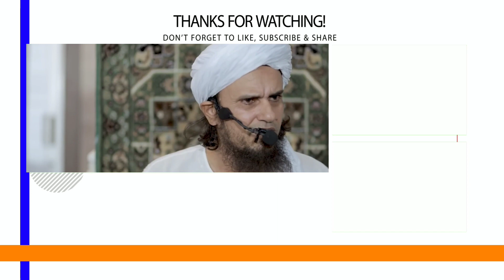Apne Ghar Walo Par Kharch Karo | Mufti Tariq Masood | Islamic Views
Ghar Walo Par Kharch Karo | Mufti Tariq Masood | Islamic Views |

گھر والوں پر خرچ کرو

JAZAKALLAHU Khaira...
جزاک اللّہ خیرا.